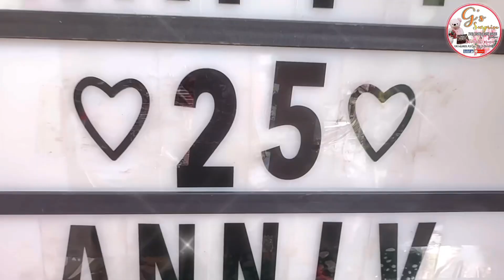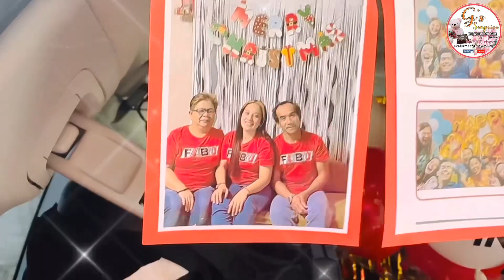“RAMDAM NAMIN ANG PAGMAMAHALAN NIYO SA ISA’T ISA. 🥰😍❤️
“RAMDAM NAMIN ANG PAGMAMAHALAN NIYO SA ISA’T ISA. MAS MARAMI PA PO SANANG ANIBERSARYO ANG INYONG ICELEBRATE NA MAGKASAMA.” ❤️😊🥰😍

❤️🤍 Happy 25th Wedding Anniversary to Mr. and Mrs. Mancia 🤍❤️

👉Brgy. Tamak, Padre Garcia, Batangas

ANNIVERSARY SURPRISE | CARTRUNK SUPRISE